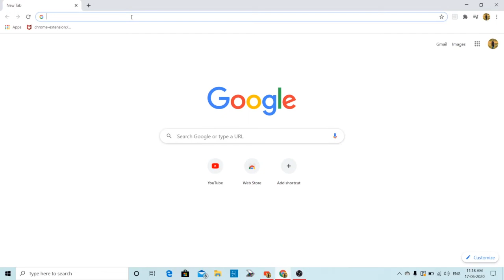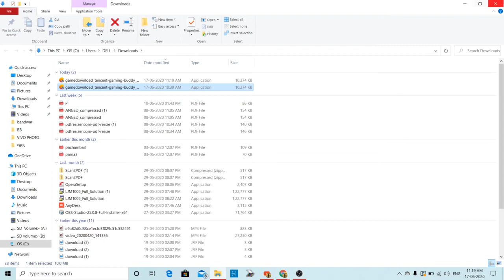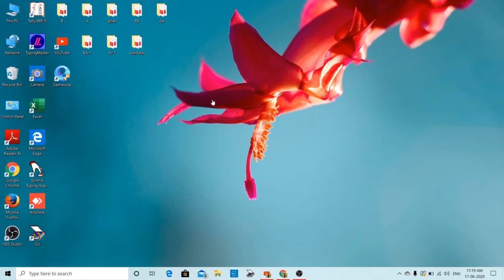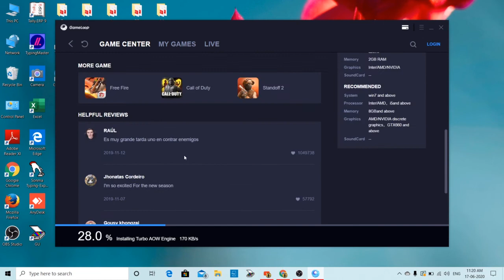PUBG Download in Laptop \ FREE 💥💥